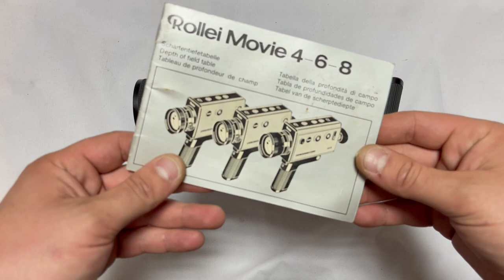Rollei Movie 6 testing WORKING Super 8 camera tested 8mm film camera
MINT! MADE IN GERMANY! Rollei quality!
Top notch super smooth Rollei Movie 6 Super 8 camera in perfect working condition with amazing lens and great features!
Comes with original leather bag and lens cap!

MINT!
1,18,24,48 FPS!
PERFECT FOR BEGINNER!
SUPER CLEAN LENS!

NEXT DAY DISPATCH!
DHL EXPRESS 4 DAYS WORLDWIDE DELIVERY* optional!  We definitely recommend it, as of the usual holiday delays. This 4 day policy of DHL is guaranteed and proven in our worldwide experience with them!

Rollei Movie 6 - Macro Zoom

    marketed in 1975

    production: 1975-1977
    silent super 8 cartridge
    lens: Rollei Macro Vario f: 1.7 \ F: 8-48 mm
    zooming ratio: 6x
    focusing: manual
    macro focusing: yes
    zooming: auto with 2 speeds and manual
    viewfinder: single-lens reflex with adjustable eyepiece
    exposure: auto and manual exposure control; TTL EE, CdS cell
    film speed: auto for 16/25, 25/40, 40/64, 64/100, 100/160 and 160/250 ASA (daylight/tungsten)
    ASA notching: no pins = 5 stairs
    backlight control button: yes
    CCA filter: built-in 85A filter, with filter control switch
    filming speed: 18, 24, 48 fps, single frame
    fading: auto fade-in/fade-out
    sound: no
    remote control socket: yes
    cable release socket: no
    movie light socket: no
    film counter: yes
    handle: retractable, chamber for penlight batteries
    battery check button: yes
    film drive motor: DC micromotor
    power source: 4 x AA batteries only
    weight: 1250 g
    dimensions: 60 x 183 x 223 mm
    tripod socket: 1/4"
    made in Japan by Chinon

Do not hesitate to ask questions, they will be answered.

Kind regards,
VintigeFinest